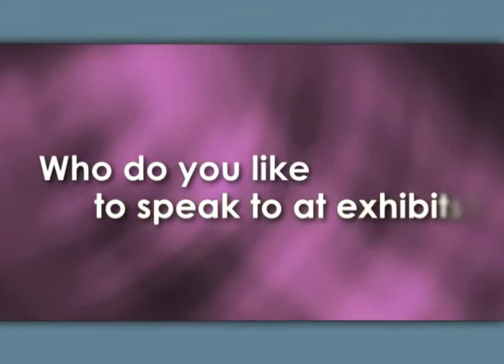ENDO Member: Elliot Rayfield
ENDO 2011 is the ideal venue to learn and present the best and latest endocrine science, exchange ideas, and network with more than 7,000 endocrine researchers and practitioners.

Join your colleagues for The Endocrine Society's 93rd Annual Meeting & Expo.